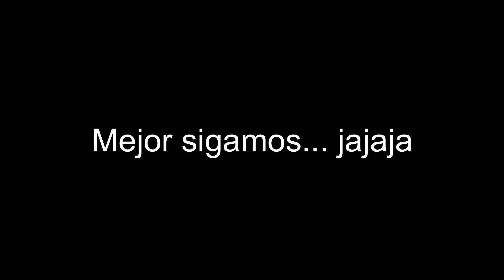1 VS 1 EN WOLFTEAM LATINO INTENSO!!! | GustavinhoJr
Si les gusta me avisan con un like y una suscripciòn
( LEER DESCRIPCIÒN ) ↓↓↓↓↓↓↓↓

Mi Usuario de Rakion: ElSimbolox

Mi Usuario de Wolfteam: zGutyLP

Nombre del Pride (Wolfteam): LeyendaZx

(Cualquier donaciòn para cualquier personaje o item es recibido)

¬ Contenido aparte de Fornite ¬